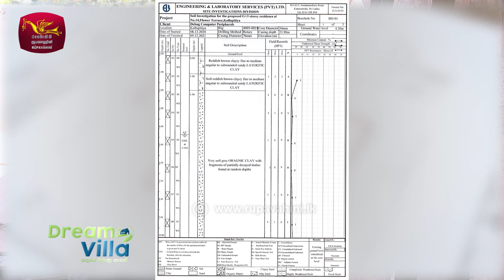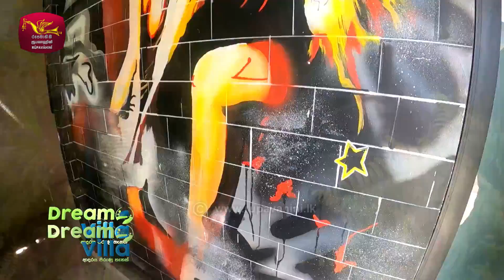Dream Villa 🏘 | Programme -16 | 2021-02-07 | Magazine